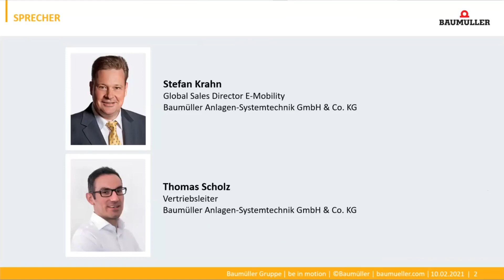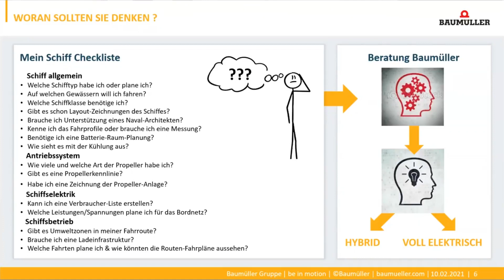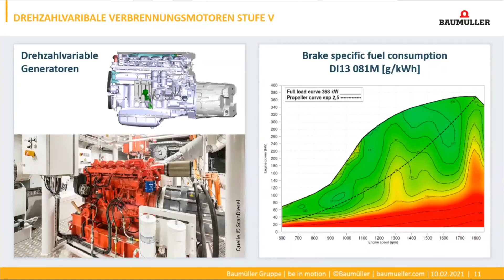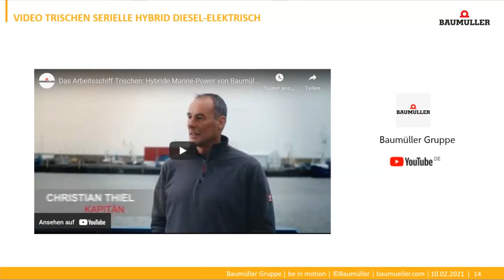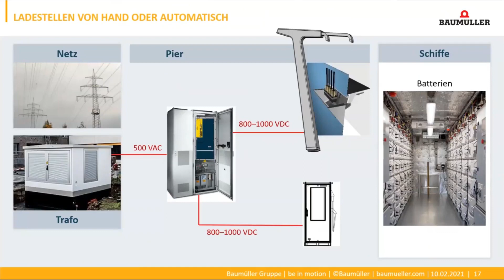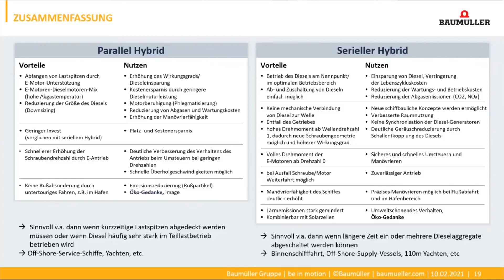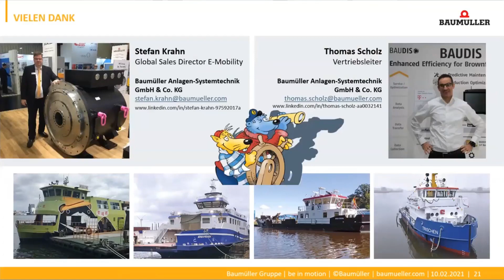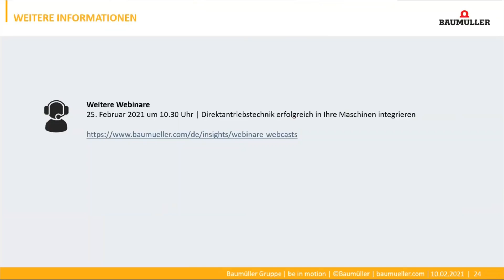Webcast: Effizienz in Sicht! Hybride oder elektrische Schiffsantriebe sind kein Hexenwerk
Wann macht ein Umstieg von Dieselantrieb auf vollelektrisch oder hybrid Sinn? Welche Fragen müssen für die Wahl des richtigen Systems geklärt werden? Diese Fragen und noch mehr beantworten unsere Experten im Webcast. Außerdem erfahren Sie, was der Unterschied zwischen einem seriellen und einem parallelen Hybrid ist und was Sie zum Batterieraum und der Ladeinfrastruktur wissen müssen.